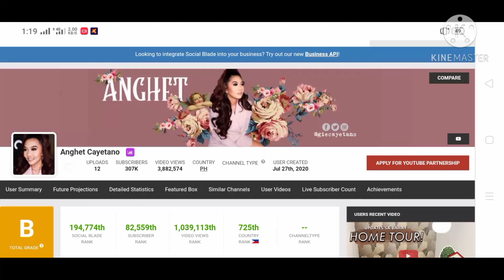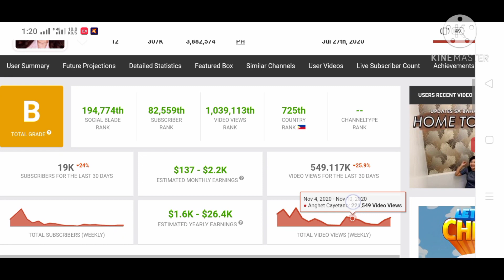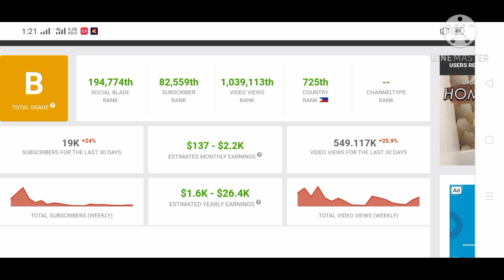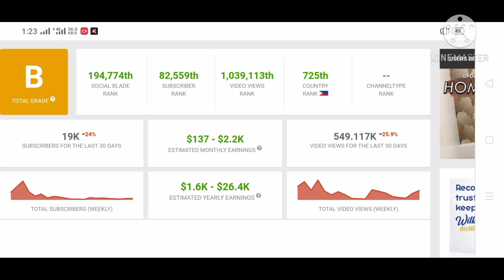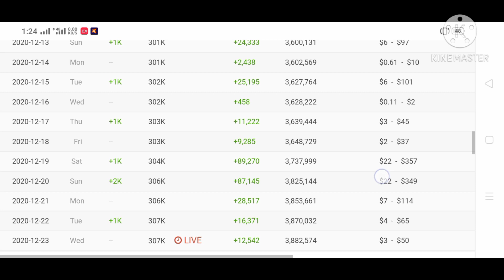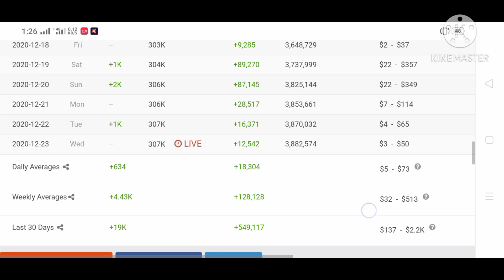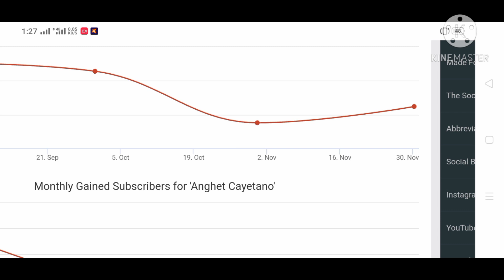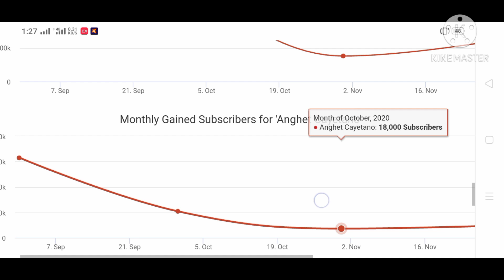Anghet Cayetano Latest, Youtube Salary/Sahod+Magkano ang Estimated Youtube Sweldo|Channel Insight.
IMAGE: CTTO